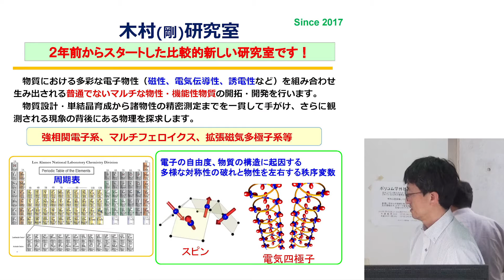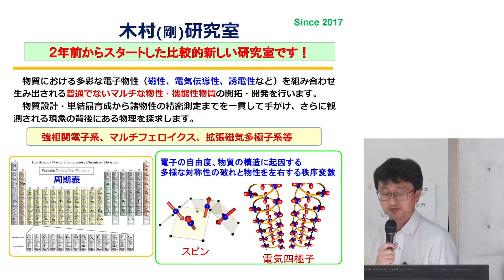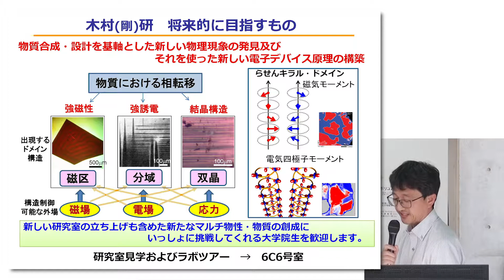東大新領域物質系入試説明会【柏キャンパス 2019/6/1】04木村剛研究室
東京大学 　新領域創成科学研究科　物質系専攻　入試説明会　柏キャンパス